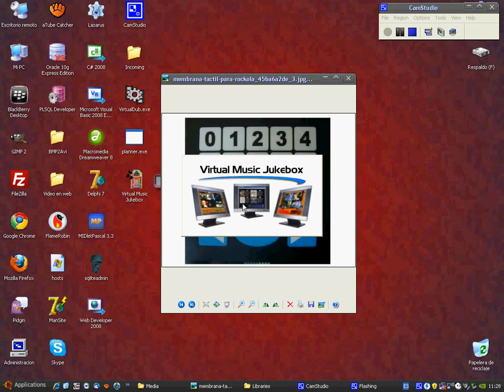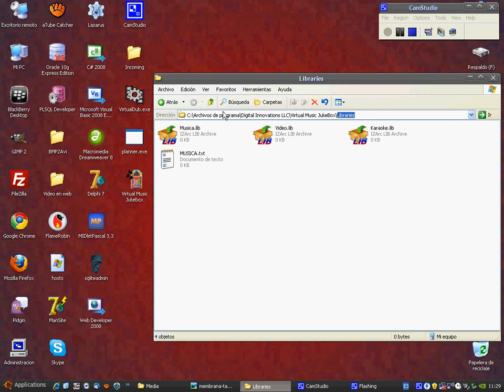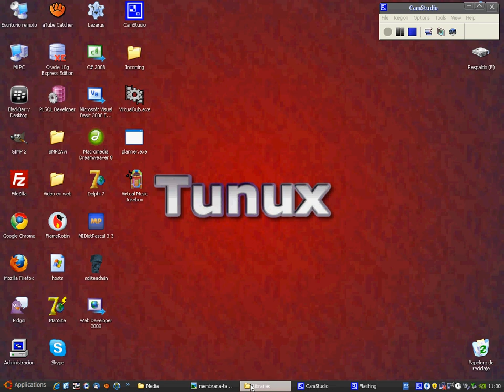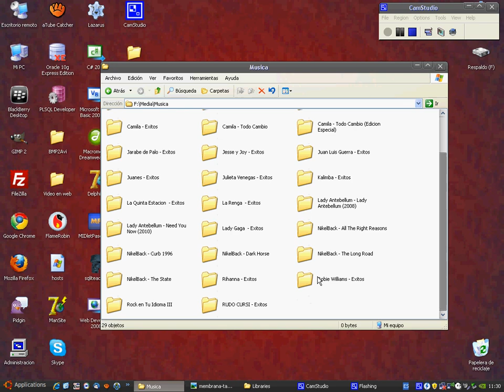Pre-configuración de sistema ABC VMJ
Configuración previa de nuestra rockola digital, vmj y directorios de contenido multimedia.